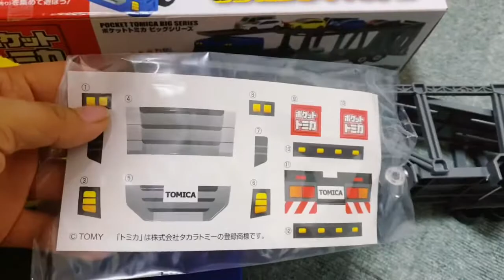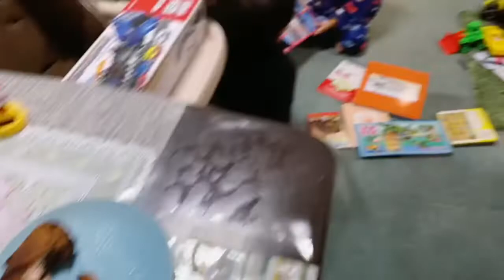JAPAN CHRISTMAS 🎄 VLOG: NAAY NAMASKO + NAG-UPDATE ANG PAMILYA SA PINAS ❤️ | JANE HIGURASHI